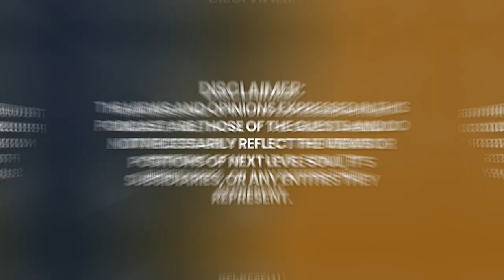SHOCKING: Channeled Entities Explain How a SOUL Can Have MULTIPLE LIVES at ONCE! | Roger Burnley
Roger Burnley is an intuitive empowerment, life-purpose coach. He is also a sage, a mystic, and a spiritual channel. Roger began his coaching career in voice and performance more than thirty-five years ago, but he started his personal and spiritual development journey long before that. He brings a wealth of experience and knowledge to all of his work and dedicates his life to aiding others in becoming the best version of themselves as empowered people.

Roger came to this work through my struggles. He attempted to be other people. He thought he was meant to follow the path of his parents and ancestors. He believed that the gifts he possessed were somehow wrong or weird, so he hid them from everyone. Roger suffered through fear, doubt, failures, accidents, addictions, illnesses, depression, and anxiety, but he healed them all.

It all came through his gift of receiving cosmic information and ancient wisdom. It was what he had doubted and was too embarrassed to bring to the world. What we typically fear the most in life is our gift. Roger coaching focus took a detour in 2020 when he saw the world beginning to change. He understood what was happening, and because of what he had accomplished, it was time to bring it to a larger audience. The world needed more people who knew their life purpose and could embrace who they were born to become.

The energetic change individuals make by becoming happy and prosperous and moving through their self-imposed limitations also causes our world to improve. Roger spent more than forty years studying personal and spiritual development. His journey allowed him to create an online program and coaching philosophy that will allow anyone to realize and manifest their potential to live a magnificent life.

Roger's focus is guiding others to know their life purpose through my online program, "Your Last Development Program," or private coaching. Every person has a valuable purpose, which is essential to them and the world. They only need to uncover that, which he help them accomplish.

Please enjoy my conversation with Roger Burnley.